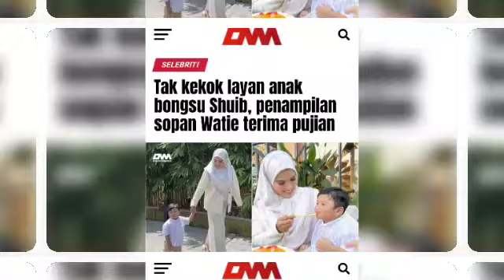Selepas hampir 4 tahun bercerai Sharnaaz dan nabila umum kejutan besar!?